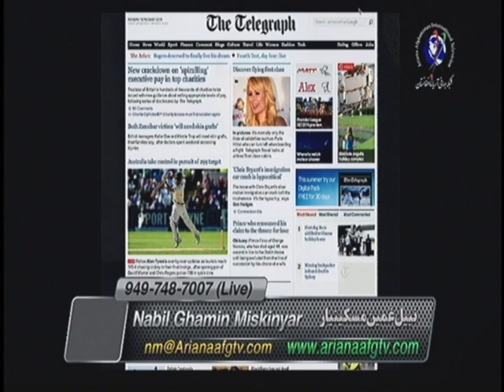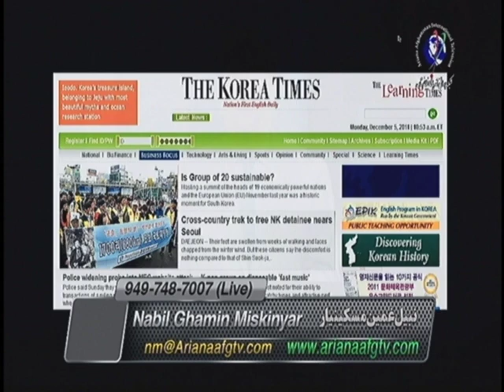Negah 10-6-2014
Nabil Miskinyar